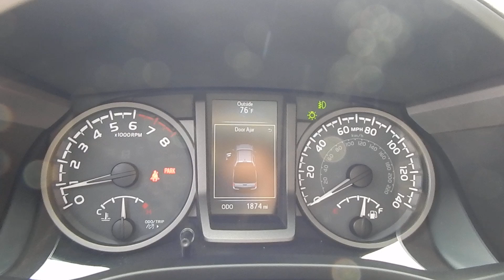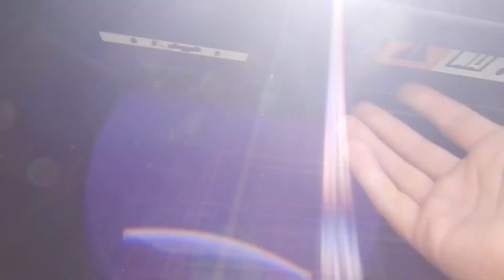2016 Toyota Tacoma TRD Sport 4X4 6 speed manual with ONLY 1k original miles. overview/walk around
Let the camera be your eyes and ears as we take you for a tour in and around this gorgeous little Tacoma.  You'll feel like you're right here with us as we demonstrate many of its functions and features.  Thank you for joining us!